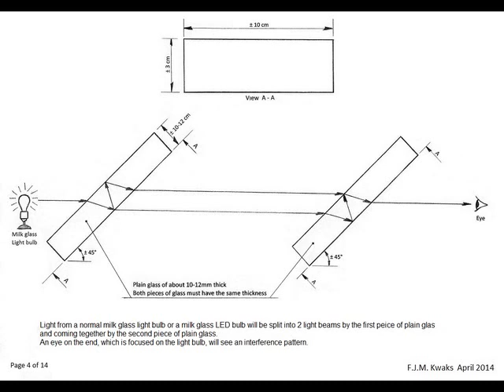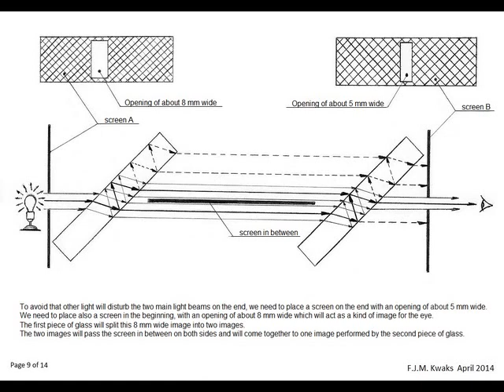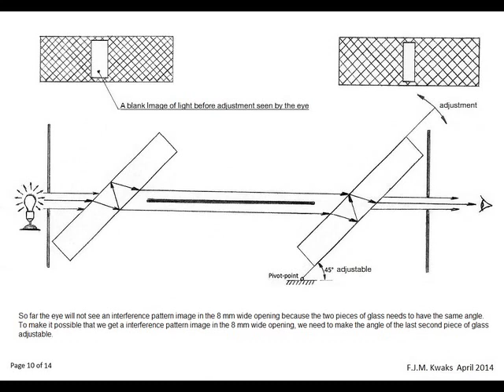Most Simple Homemade Interferometer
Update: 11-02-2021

Build with only 2 pieces of plain glass, a normal milk glass light bulb and 3 screens. Without a mirror! Without a laser! Without an optical system!